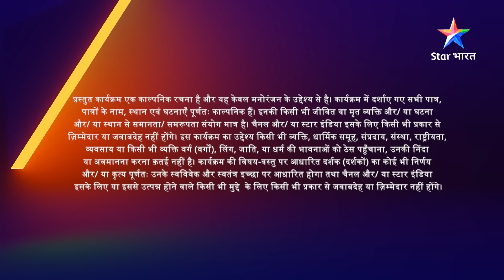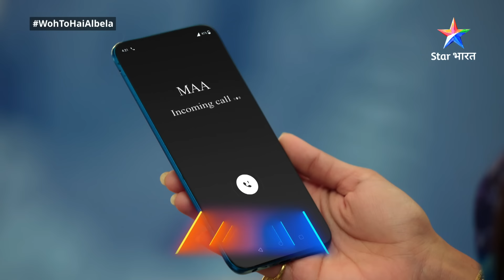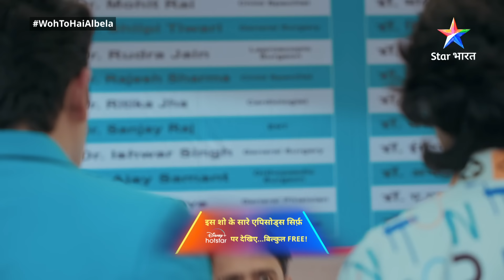FULL EPISODE-191 | Sayuri ne khoya apna bachcha | Woh Toh Hai Albelaa | वो तो है अलबेला